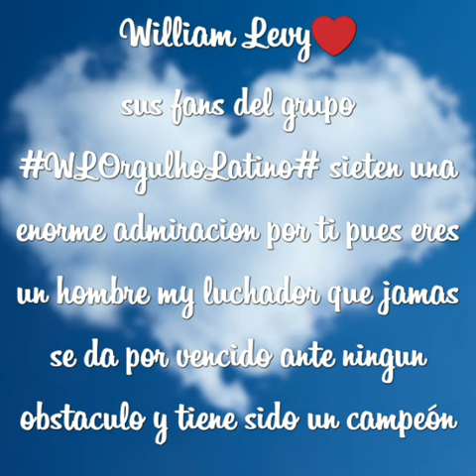Lindo vídeo de William Levy feito por Dricka uma fã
By Kátia Costa